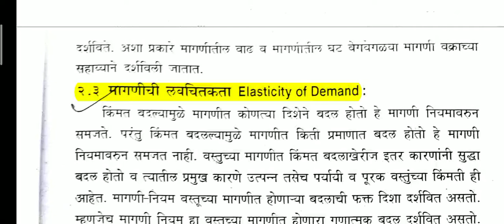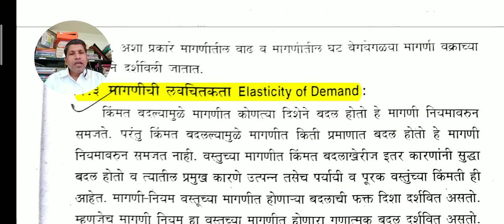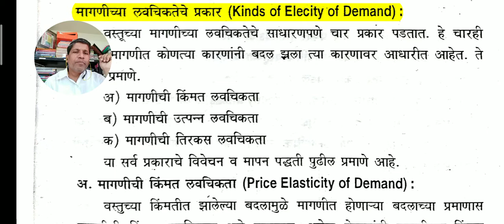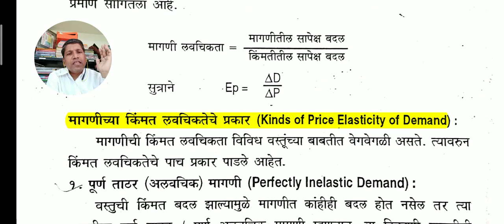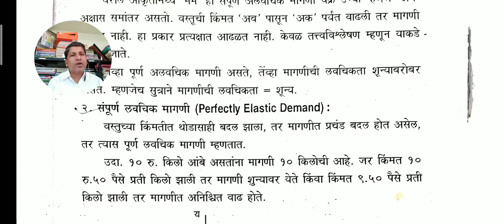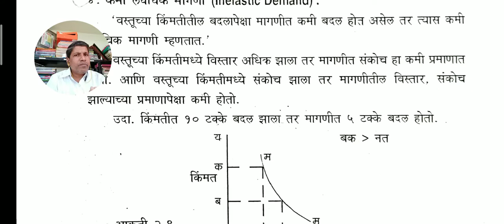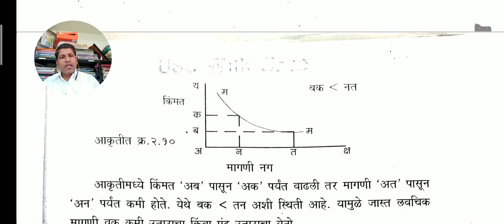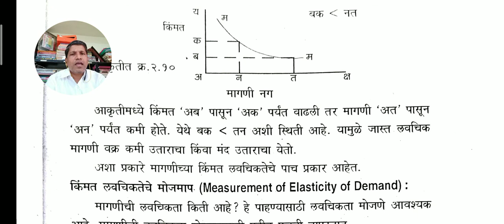BAFY I SEM :- मागणीची लवचिकता अर्थ आणि प्रकार किंमत लवचिकता